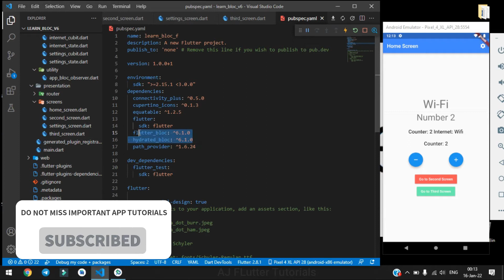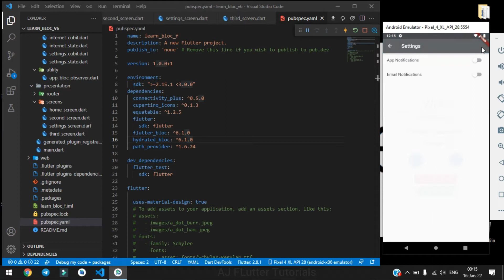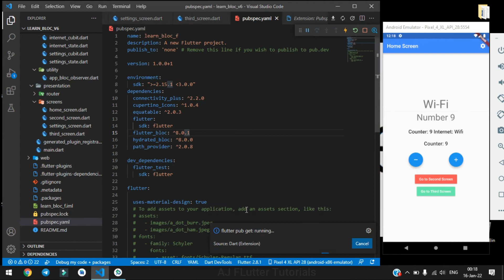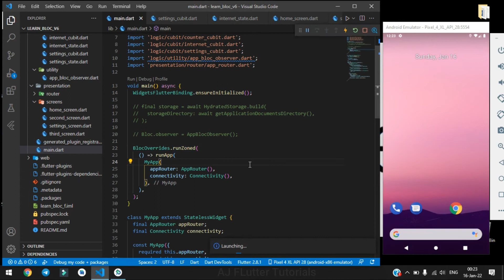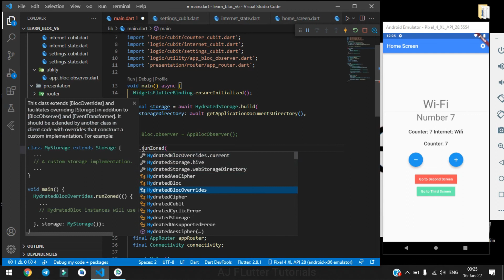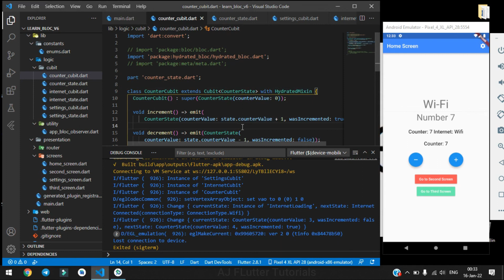Flutter Bloc Migration to Version 8.0 | BlocOverrides | HydratedBlocOverrides v8.0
Counter Project and Flutter Bloc Migration from an old version to v8.0
Used dependencies:
( connectivity_plus: ^2.2.0
  equatable: ^2.0.3
  flutter_bloc: ^8.0.1
  hydrated_bloc: ^8.0.0
  path_provider: ^2.0.8 )

Parts:
00:08 Used dependencies
00:24 Introducton of Counter Project
01:53 How to use Pubspec Assist
02:33 Migration to v8.0
04:11 HydratedBlocOverrides